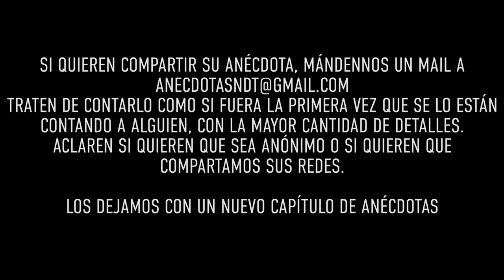El LOCO del PALO - Anécdotas #126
Gracias Conrado Ares por la realización…🎥🎬
a Joan Mellera por la Animación🤟🤟🤟